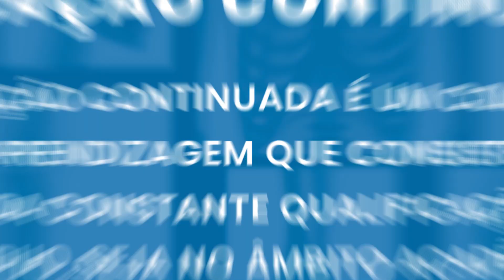MERCADO DE TRABALHO DE RADIOLOGIA EM 2022 | Radiologando